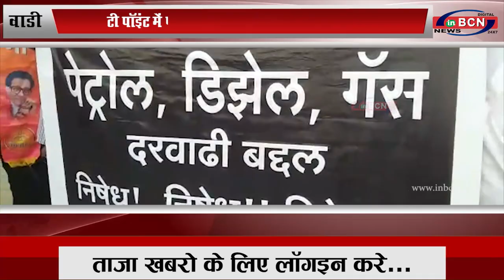वाडी: वाडी में शिवसेना ने पेट्रोल डिझल वृदि के खिलाफ किया आंदोलन...INBCN NEWS